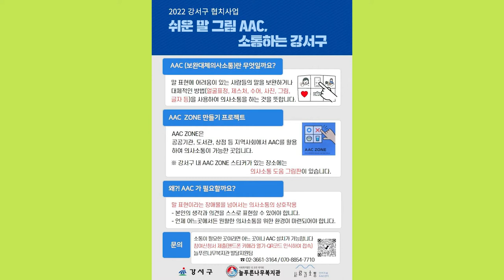[보이는 라디오] 강서정보편의점 2022년 6월 다섯째주